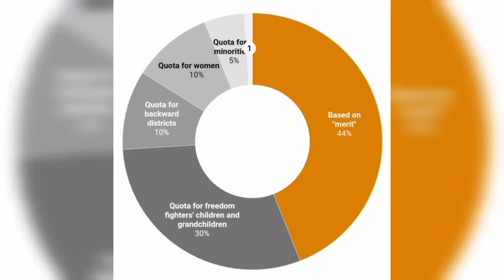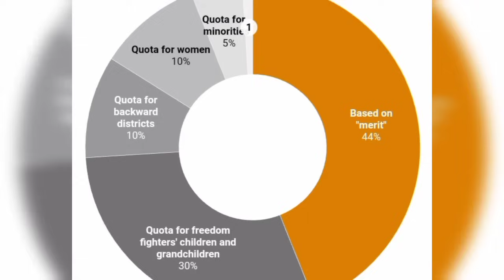Naka daw ka rukom bhahkam bhahjam mih ka jingiaumsnam ka ba jur bha ha Bangladesh